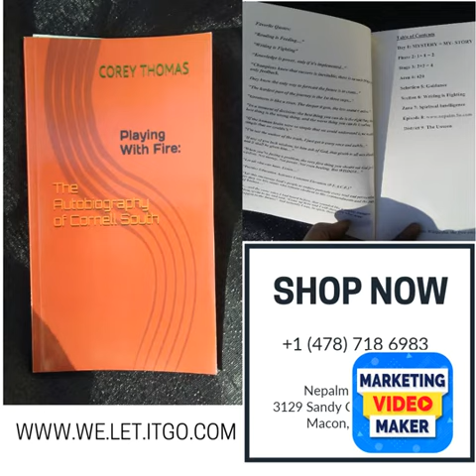InTheNow (Navigating Our World)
Nepalm's N.O.W. Unlimited